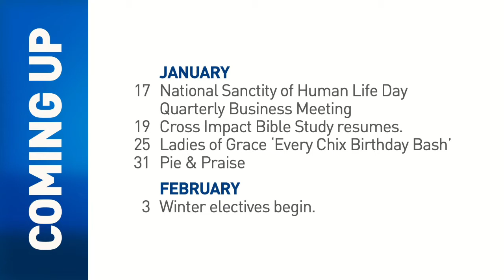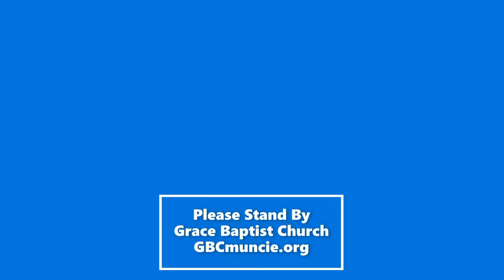January 10, 2021 Sunday AM